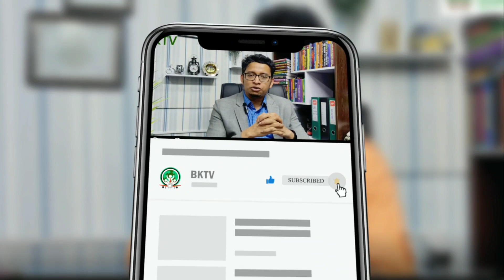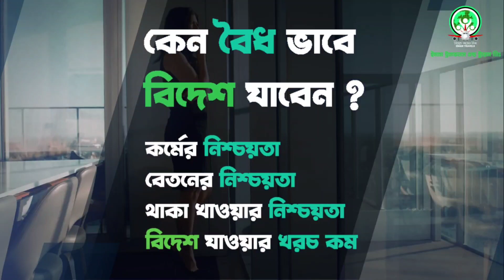রোমানিয়া ভিসা কি হচ্ছে এখন? কত দিন লাগে ভিসা হতে?? Romania Work Visa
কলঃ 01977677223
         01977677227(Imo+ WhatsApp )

★রেজিষ্ট্রেশন এর জন্য প্রয়োজন কি কি★
১. পাসপোর্ট মেয়াদ সহ
২. সদ্য তোলা ছবি
৩. নিজের মোবাইল নাম্বার
৪. ইমেইল (যদি থাকে)
৫. অভিজ্ঞতা সনদ (যদি থাকে)

*২০২২ সালে মালয়েশিয়াতে কলিং ভিসায় যেতে বয়স কত হতে হবেঃ